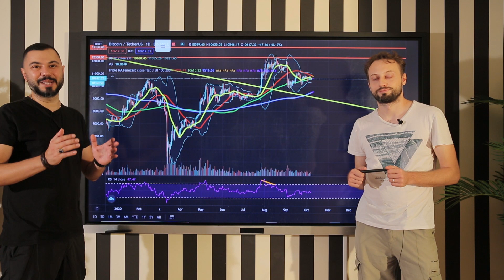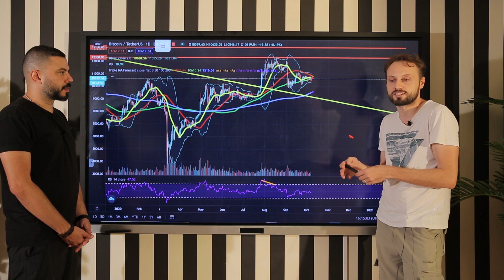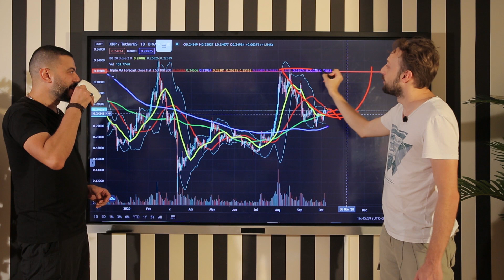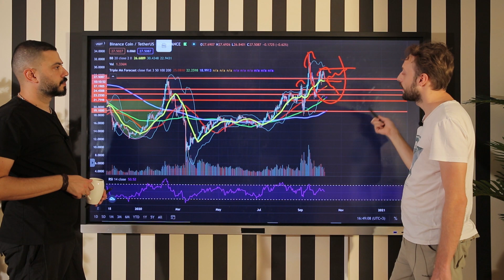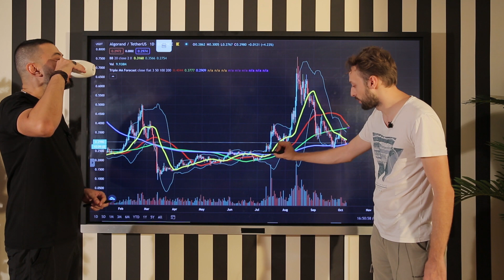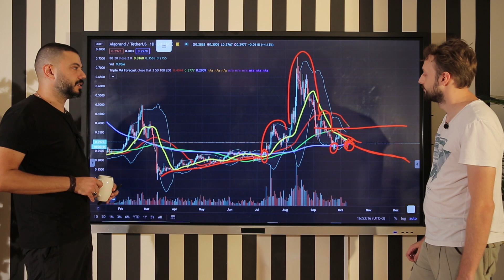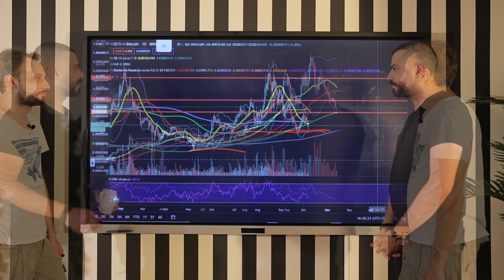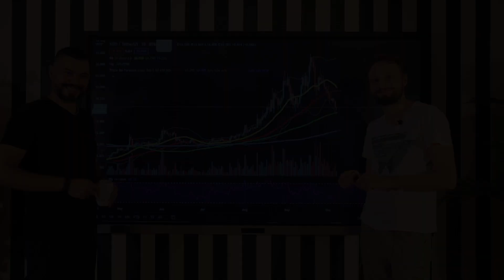Altcoinler Ne Olacak? Bitcoin; XRP; LINK; NEO; IOTA; BNB; ALGO ve Diğer Altcoinlerin Teknik Analizi!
Binance Türkiye Borsasına Ömür Boyu %10 Komisyon İndirimiyle Üye Olmak İçin Tıklayın;

Bu bölümde akıllı tahtamız üzerinde popüler altcoinlerin detaylı teknik analizini yapıyoruz.